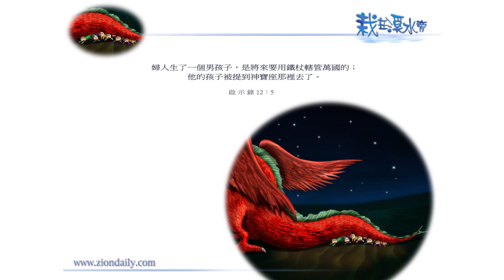【栽在溪水旁】《啟示錄12章5節》｜每天靈修系列｜2012-04-05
昨天，我們分享到一個頗為創新的題目，對不？

原來《啟示錄．十二章》是前面十一章的總括。

《啟示錄．十二章一節》已經總括了第一至三章的經文。